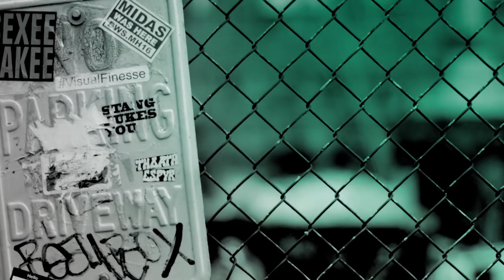Betty Gilpin & Marc Maron Talk About Season 2 Of "GLOW"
Inspired by the real story of the 1980's female wrestling league, "GLOW" -- set in Los Angeles and showcasing big hair and body slams -- is the fictionalized story of an out of work actress who finds one last attempt to live her dreams in the form of a weekly series about female wrestlers. Stars Betty Gilpin & Marc Maron dropped by BUILD to discuss the second season of the hit Netflix Original series.